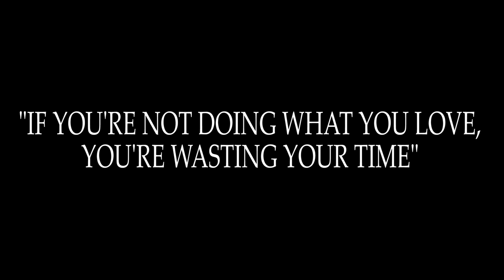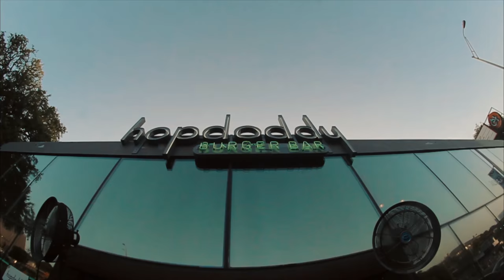Cliff Jumping In Austin Texas !!! (VLOG)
July 4th edition.